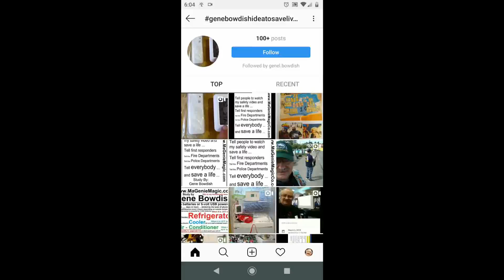Study by, Gene Bowdish, Washington State Governor's Office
Governor's Office
416 14th Ave SW, Olympia, WA 98504

study by, Gene Bowdish
 what do you think about
 my idea to help put out fires
 in a tall building... can possibly deliver
200 gallons of water a minute
 for 15 minutes
starting within 1 minute
 of being deployed
with a 300 foot range ( 3000 gallons in 15 minutes )

study by, Gene Bowdish ( longer if support shows up )

Gene Bowdish